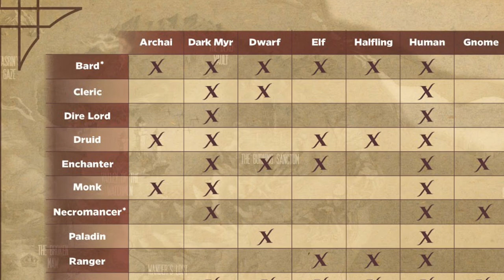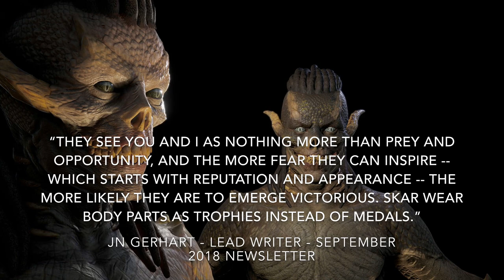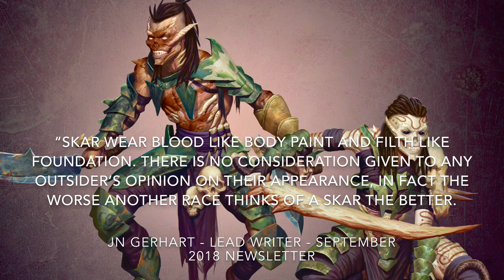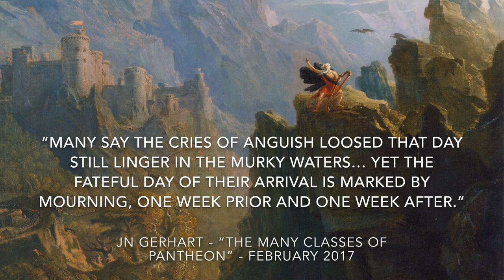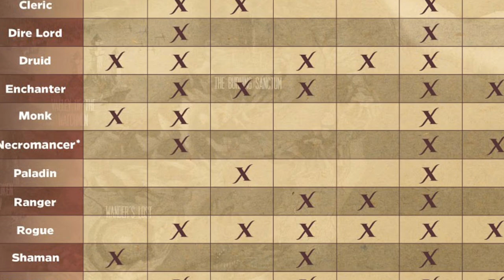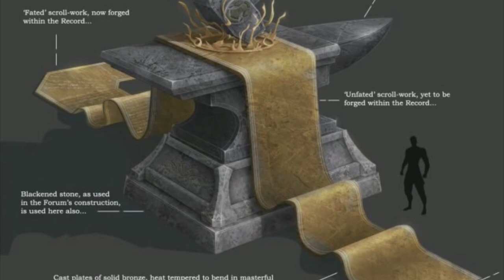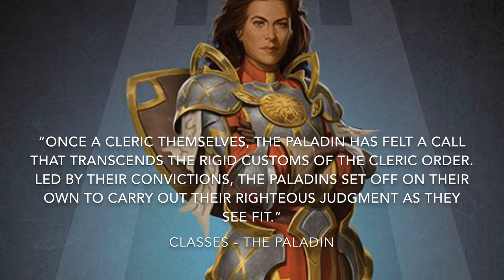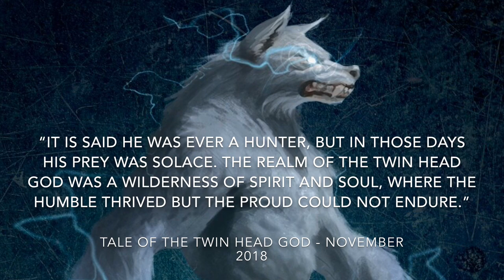Pantheon: Rise of the Fallen - MMORPG - Lore of the Classes: Part 4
Continue the journey into the lore of Pantheon's classes in the fourth installment of Lore of the Classes, another chapter in the Perception of Pantheon series, with your host Therek. In this deep lore dive, Therek depicts the story and lore surrounding the classes of Direlord, Paladin, Ranger, and the Bard.

Artwork:

The Bard, 1774, by Welsh artist Thomas Jones. {{PD-US}}

The Bard, circa 1874, by John Martin. {{PD-US}}

Ossian Singing his Swan Song , Nicolai Abildgaard (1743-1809). Public Domain